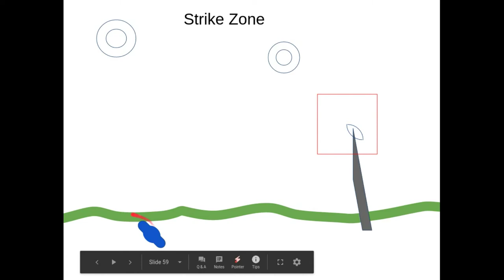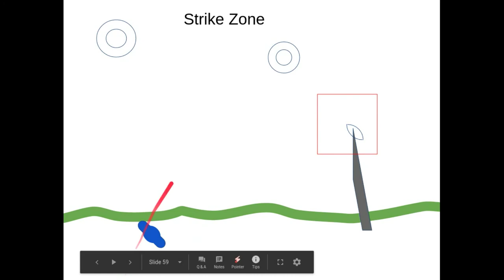Unit 3-2-2- Basics of Fly Casting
Join me at Dunn Meadow for this demonstration of basic fly fishing casting and fly fishing techniques. Learn about some of the differences between fly fishing and spin fishing. Please forgive for the not so great video quality, I'm still learning. !